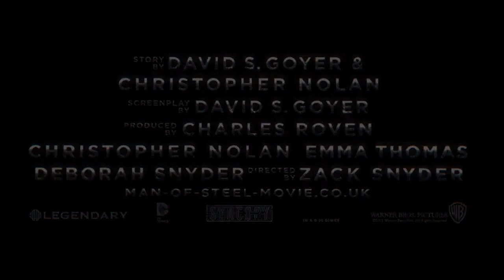Superman Man of Steel- Teaser Trailer- Jor-El Voice Over